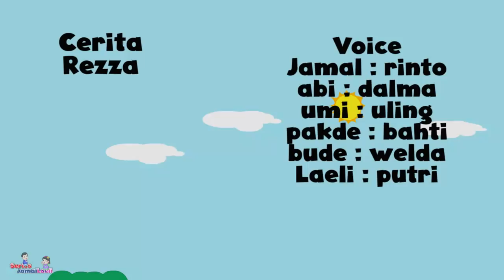04 Ke Keraton Surakarta - Mengenal Tempat Bersejarah - Jamal Laeli Series Official - Dolant Kreatif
04 Jalan - Jalan Ke Keraton Surakarta - Mengenal Tempat Bersejarah - Jamal Laeli Series Official

Selamat menyaksikan